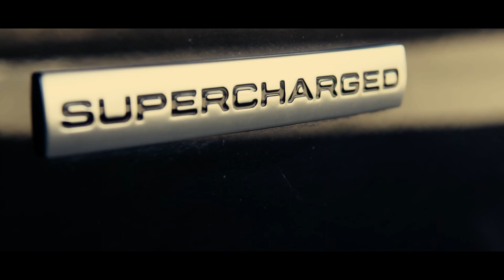Time to escape to unleash the beast inside you !!!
A short film close to Dorval in Québec with this super car. We need to escape from the Montrela city and be surrounded by the nature to reconnect with youselft. Life you be hard and stressful and now it's time to escape. Hope you enjoy. Never stop creating !

An creative & digital agency specialized in branded content for the web & social media.

We are Creators !